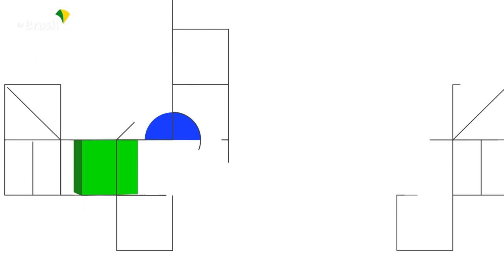BRASIL EM PAUTA | Jéferson Assumção, do Ministério da Cultura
O Brasil em Pauta recebe Jéferson Assumção, diretor do Livro, Leitura, Literatura e Bibliotecas, do Ministério da Cultura. Acompanhe:

Confira as ações e notícias do Governo Federal no canal TV BrasilGov no YouTube.